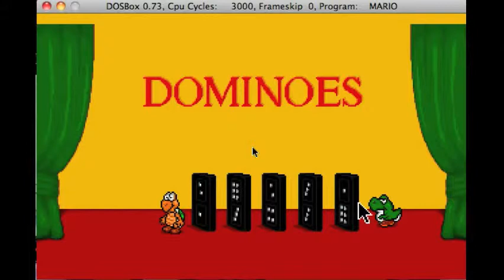Sef Plays Mario's Game a Gallery Part 2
Sef continues his game crawl as all hope seems lost. Can Sef avenge his horrible start? Will Mario ever tell a knock knock joke? Will you still be reading this in the batman narrator voice? Tune in to find out!